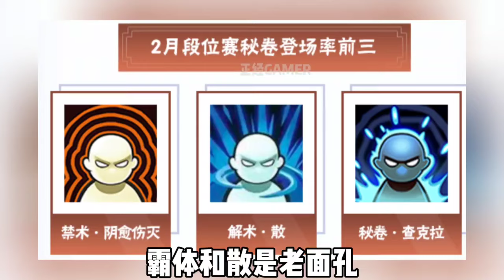【火影手游】2月决斗场数据有点意思，这么看忍战宁次胜率稳了